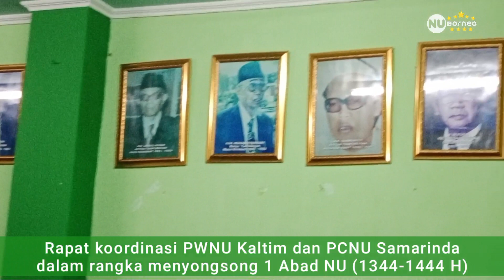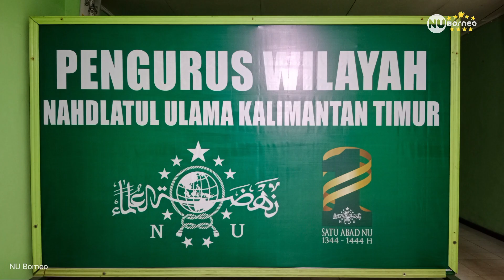Songsong 1 Abad NU || PCNU Samarinda berkoordinasi dengan PWNU Kaltim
Dalam rangka menyongsong 1 Abad Nahdlatul Ulama, PCNU kota samarinda berkoordinasi dengan PWNU Kaltim guna menyukseskan peringatan 1 abad NU dalam kalender Hijriyah (16 Rajab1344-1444 H), sedangkan dalam hitungan Masehi jatuh pada 31 Januari 2023 yang berarti Harlah NU ke-97 sebagaimana tertuang dalam AD/ART NU yang lahir pada 31 Januari 1926 dimasa penjajahan Belanda.

Dalam rapat tersebut KH. Muhammad Asy'ari Hasan, S.Sos., selaku ketua tanfidziyah pcnu samarinda menyampaikan seluruh agenda acara yang akan digelar oleh PCNU Samarinda yang berkoordinasi dengan PWNU Kaltim tersebut.

Mengingat banyaknya agenda acara maka PCNU Samarinda dan juga perwakilan dari panitia acara peringatan 1 Abad NU menghadap pengurus wilayah nahdlatul ulama (PWNU) Kalimantan Timur (Kaltim) untuk berkoordinasi serta meminta dukungan baik moril, spirituil dan khususnya materiil ucap ketua tanfidliyah pcnu samarinda disambut tawa oleh hadirin, demi kelancaran dan kesuksesan acara peringatan tersebut.

Mohon doa dan dukungannya kepada seluruh warga nahdliyin agar perhelatan akbar tersebut semakin semarak dan meriah.

Mengabarkan dan mengenalkan tradisi dan/atau budaya lokal yang khas Islam Nusantara.

Demikian semoga ada guna dan faedahnya.
Salam NU Borneo dasdesss..!